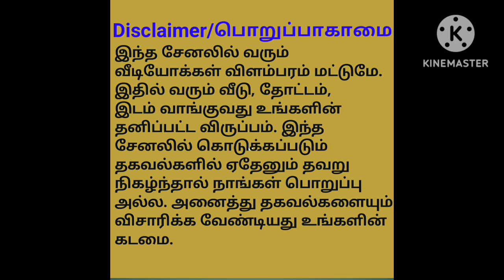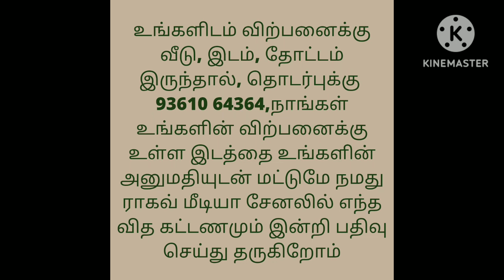Sold out/3 படுக்கை அறை உள்ள இரண்டு தளம் உள்ள வீடு/3BHK 2 storey House For Sale/Ragav Media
Kavandar mills
Kanuvai Road
3.5cent.
Price. 46Laksh

house design#3850x90
house design#
19architecturesmall
ToursReal Estate
money in real estateluxury
developmentlife of a real estate